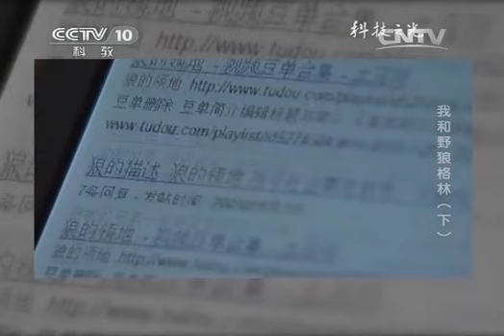20140220 科技之光 我和野狼格林（下）